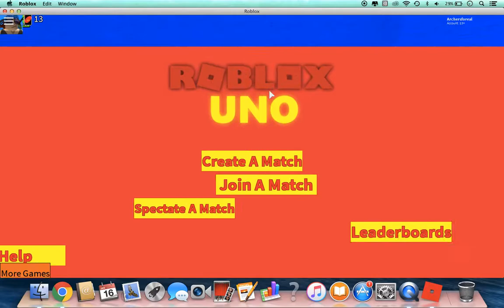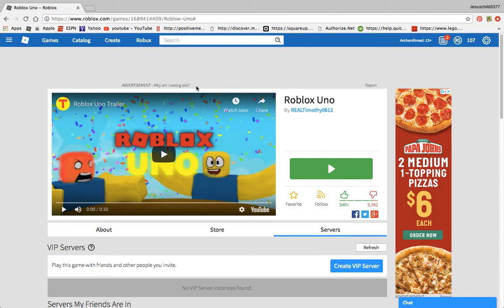Roblox Uno with NPCs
Today i'm playing roblox uno with npcs... yep, thats what I did... Hope you enjoy!